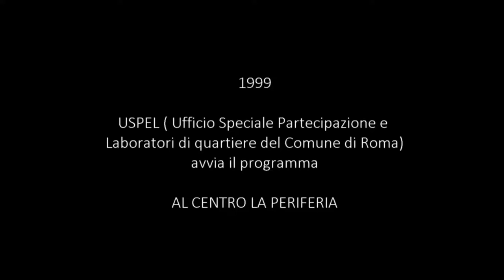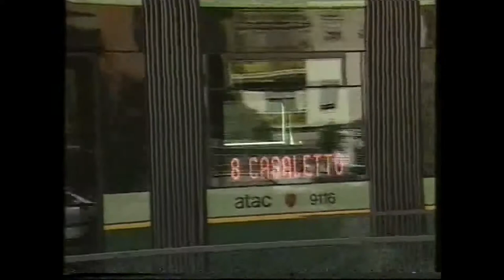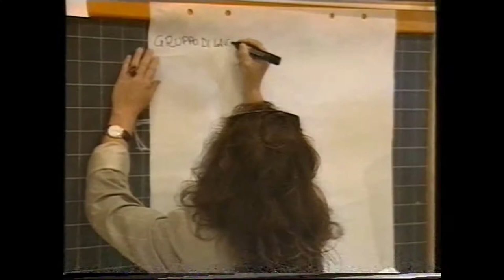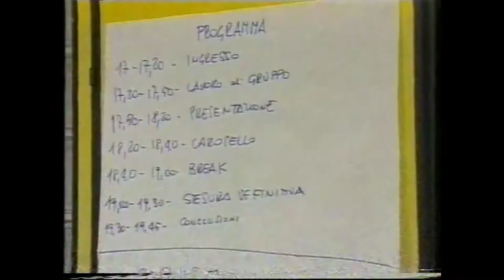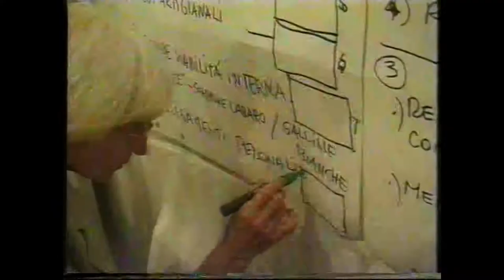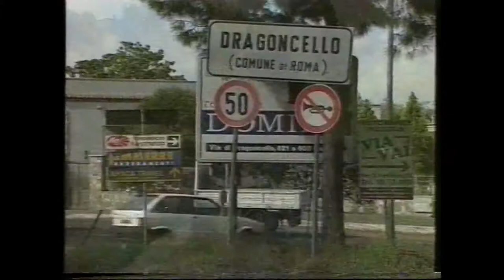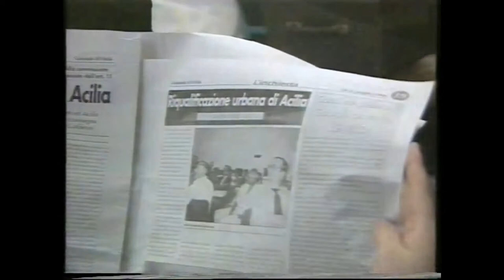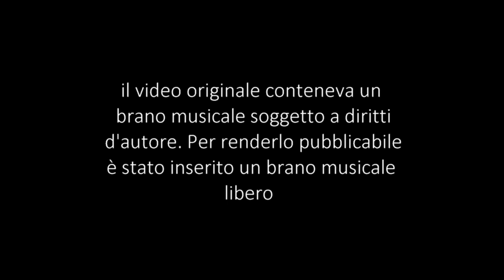al centro la periferia Roma 1999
un documento video delle sperimentazioni di progettazione partecipata nella periferia romana promosse dall'USPEL (Ufficio Speciale Partecipazione e Laboratori di quartiere del Comune di Roma) tra il 1998 e il 2001